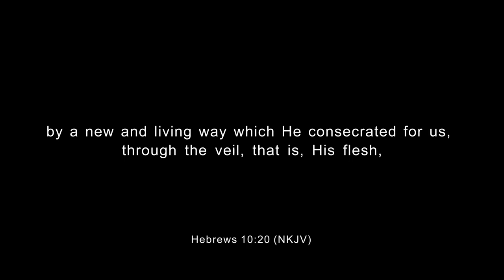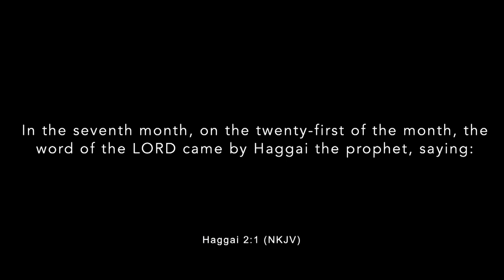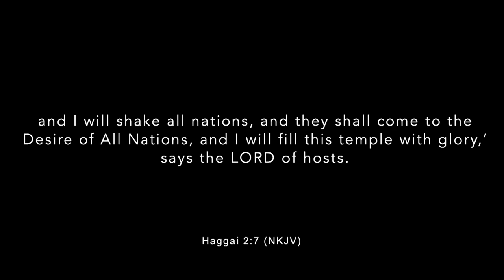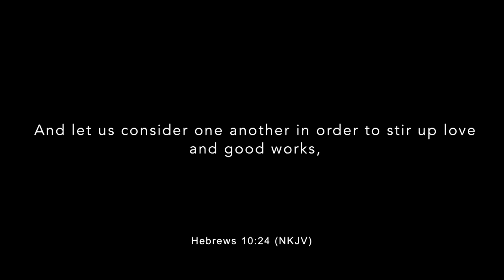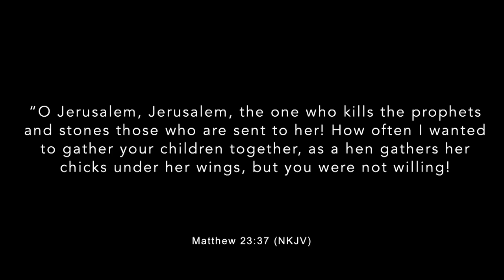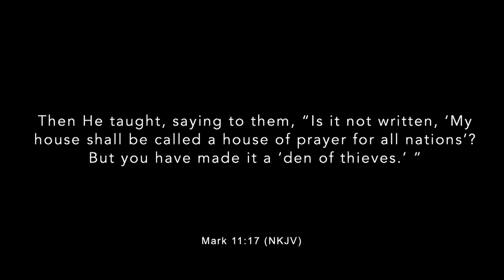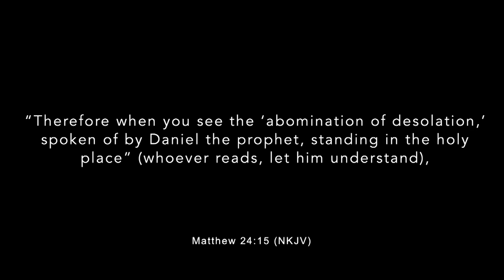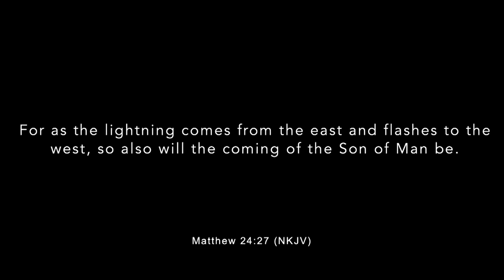Sunday Family service 29 August 2021